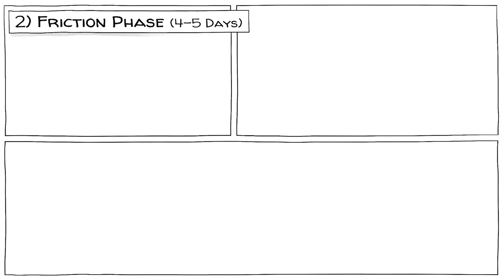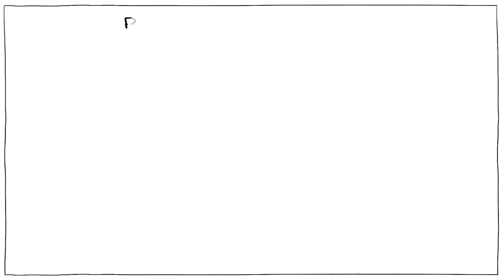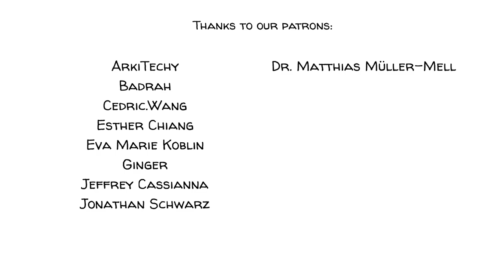Robbers Cave Experiment: Unmasking the Roots of Tribal Conflicts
In the summer of 1954, a school bus with a group of 12-year old boys arrived at Robbers Cave State Park in Oklahoma. The boys thought they were going camping. Their parents at home believed the sponsored trip had something to do with leadership. None of them knew that they were actually part of a controversial experiment on realistic conflict resolution.

ORIGINAL TITLE
Realistic Conflict Theory: The Psychology of War and Peace

COLLABORATORS
Script: Jonas Koblin
Artist: Pascal Gaggelli
Voice: Matt Abbott
Coloring: Nalin
Editing: Peera Lertsukittipongsa
Sound Design: Miguel Ojeda
Fact-checking: Ludovico Saint Amour Di Chanaz
Production: Selina Bador

SOUNDTRACKS
Toys Are Alive - Studio Le Bus
My Banjo - RimskyMusic
Terror Avenue  - Jace Pierce

DIG DEEPER with these top videos, games and resources:
Read about Lutfy Diab, who repeated the experiment with 18 boys from Beirut. The 'Blue Ghost' and 'Red Genies' groups each contained 5 Christians and 4 Muslims. Fighting soon broke out, not Christian vs Muslim but Blue vs Red.

Read about social judgment theory, a self-persuasion theory proposed by Carolyn Sherif, Muzafer Sherif, and Carl Hovland.

CHAPTER
00:00 Introduction
00:14 The Robbers cave experiment
01:01 In-group formation
01:46 Friction phase
02:32 Conflict resolution
03:29 Four findings
03:59 Realistic conflict theory
04:55 What do you think?
05:31 Patron credits
05:40 Ending